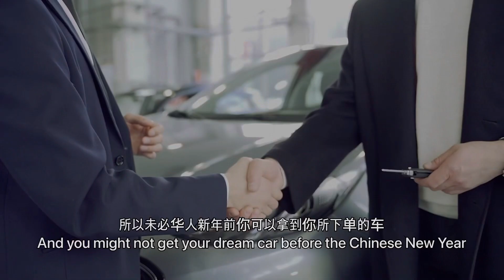年尾车还是新年车？价钱会差很多吗？买车攻略 马来西亚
年尾了 我应该买今年年尾车还是要等明年的车？
怎样分年尾车和新年车？价钱会差很多吗？几时才出新年车 ？

在找马来西亚 买车攻略吗？ 这个影片告诉你应不应该买年尾车、年尾车值不值得买
不管你是想要买车、找买车攻略或者是想了解更多关于汽车知识，我们的频道都能满足你！